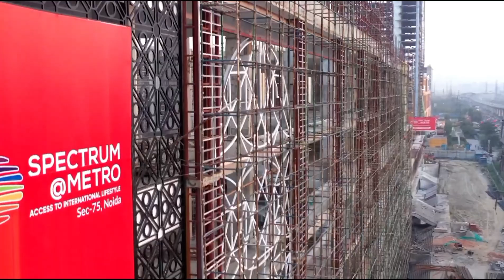Delhi NCR India | Drone Shots View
The National Capital Region (NCR) is a planning region centred upon the National Capital Territory (NCT) of Delhi in India. It encompasses Delhi and several districts surrounding it from the states of Haryana, Uttar Pradesh and Rajasthan. The NCR and the associated National Capital Region Planning were created in 1985 to plan the development of the region and to evolve harmonized policies for the control of land-uses and development of infrastructure in the region.[4] Prominent cities of NCR include Delhi, Faridabad, Ghaziabad, Gurugram, and Noida.

Note.- All the image's & clips shown in the video belong to the respected owners, this video is creater by me and clips are taken from the various channels, All credit goes to them and special thanks to, all of them, they are the real heroes. We respected and always appreciate original content makers and their sovereignty. All photo and video remain the property of respected owners, if any owner wants to remove or wants to discuss about the photo & video features on our channel then please coment, Mail , or DM us, we will remove the video within 24 hours.

BUT FROM OUR SIDE SPECIAL THANKS AND CREDIT TO:➡️ ALL THE ORIGINAL CREATOR'S OWNER 🙏🙏